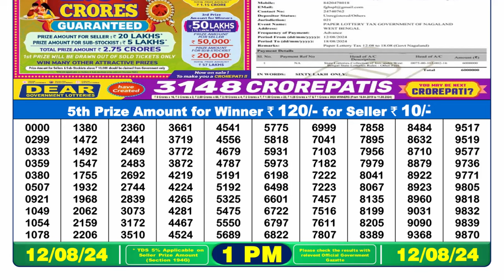🔥DEAR LOTTERY RESULT 1PM 12.08.2024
Nagaland Lottery Result 1pm 12.08.24